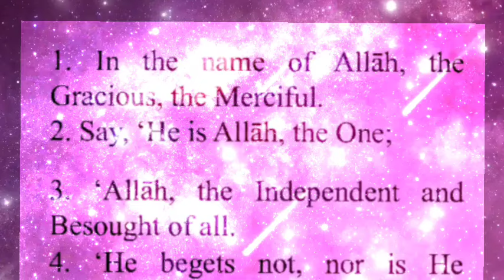Surah Al-Ikhlas English Translation | Understanding Its Core Message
Surah Al-Ikhlas English Translation & Explanation | Understanding Its Core Message
 Translation of Surah Al-Ikhlas

Discover the English translation of Surah Al-Ikhlas, a short yet profound chapter of the Quran that encapsulates the essence of monotheism in Islam. This Surah emphasizes the oneness of Allah  making it a central tenet of Islamic faith. Explore its meaning and significance in this detailed translation.

 Surah Al-Ikhlas
 English translation
 Quranic chapter
monotheism
Islamic faith
Quran translation
Islamic teachings